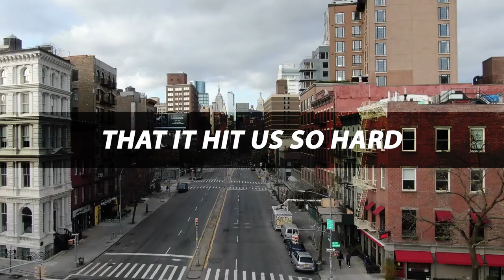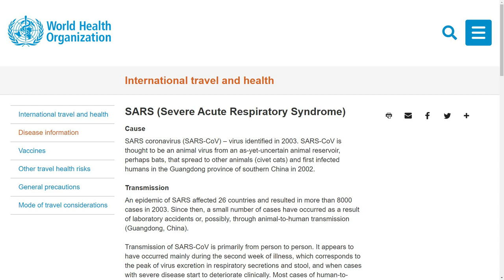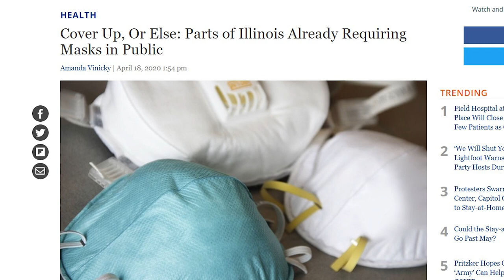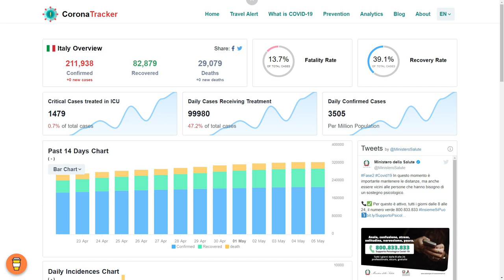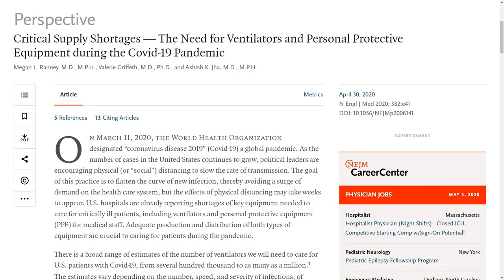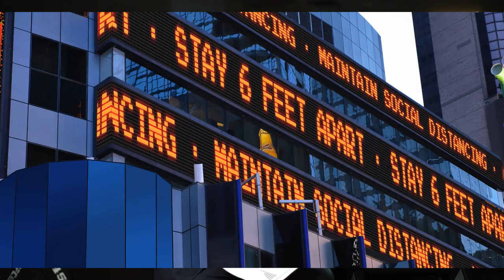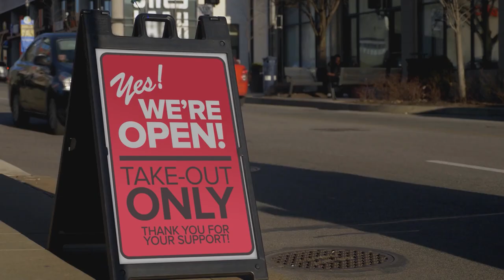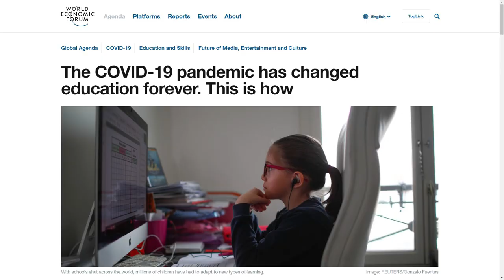How to Fight for Your Financial Survival, Deaths Related to Covid19 Pandemic | Dr. Abdel Fahmy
UFC Gym Owner Dr. Fahmy Gives Exclusive Insight on Coronavirus & Lockdown

How do we best prepare ourselves to prevent getting the coronavirus, covid-19? How best do we boost our immunity?

How does one best pivot and adjust to social distancing and a virtual world of doing business?

I didn't realize how hard hit the fitness industry was until Dr. Fahmy had me do this interview at his UFC Gym.

What are your thoughts, feedback and other ideas? Please drop them in the comments section below.